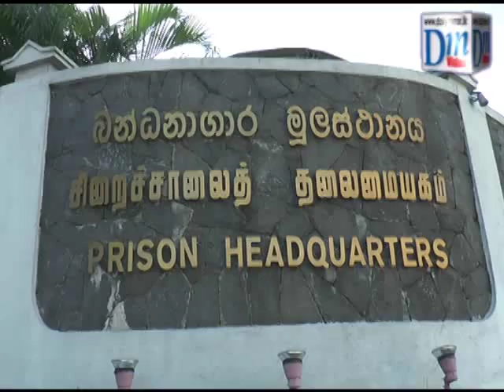Hangmen: 14 interviewed for two posts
(Indika Sri)
Read the story,